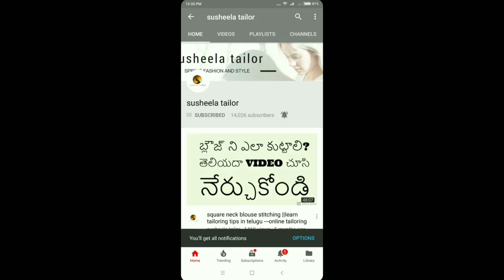Blouse Cutting In Telugu with Full Explanation for the Long Size Measurements 2018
hello viewers in this video "blouse cutting is taught with the measurements blouse and most people also search for blouse cutting and stitching
but the poeple first look at the making of blouse cutting step by step because cutting of blouse is easy and simpleand roles an important part.
for the convenient we made this blouse cutting in telugu for better understanding of beginners.so each and every part in this video were taught perfectly
if you follow this blouse cutting pattern like same in this video then it is one of best method for making the blouse cutting and also able to make
blouse cutting step by step as were designed this video like that.so if required you can also download the blouse cutting video so that you can grab it quickly as your wish.